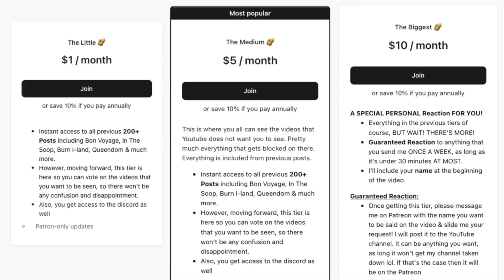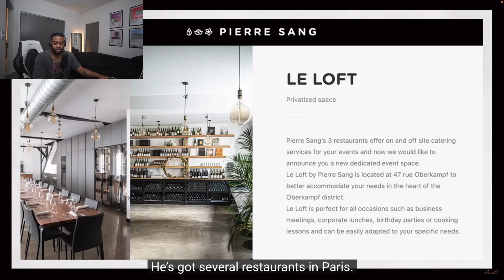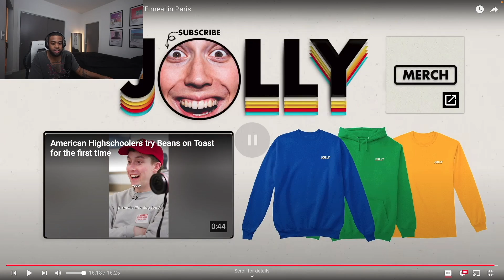How Good is BTS's Celeb Chef? You'll Be SURPRISED!